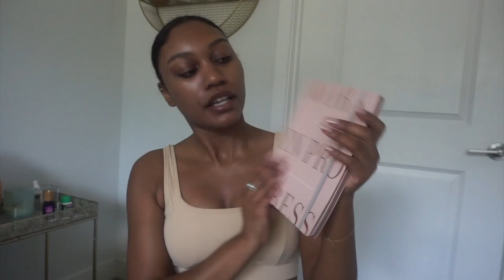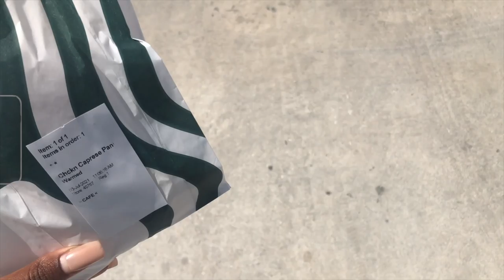VLOG 12 // Everyday Makeup Routine 2021 & VLOG, Come to The Nail Shop With Me, DIY Neutral Decor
Hi loves, longgg overdue everyday makeup look for y'all! I feel like I've finally found a makeup routine that looks pretty natural, but looks polished and satisfies my usual craving for the beat-face barbie look 👸🏾

🤎 I am the shade "Sienna" in The Minimalist Complexion Stick which is described as a "deep tan with peach undertones"

🤎 For reference, I am also the shade "Deep Sand" in Tarte's Shade Range which is described as a " Deep/dark skin with yellow undertones"

missed vlogging so so so much and couldn't resist a nice fat long one lol. I hope y'all enjoy GRWM, amazon haul, and of course how could I vlog without a little DIY decor moment?! I also get my nails done super cute, run hella errands trying to get together my new filming set up, and last but certainly not least, a bit of @Iamkelsnicole  and I catching up. You'll be seeing Kelsey soon in an upcoming travel vlog 👀  Let me know what you want to see next!

EM Cosmetics Cushion SPF -
Brushes Used
ELF concealer brush

Amazon
Wig - 2/10 recommend - don't do it
Daily Goal Oriented Planner
Project Planner
iPhone + Andriod Camera Bluetooth Remote
No show socks pack - No show socks pack
Headbands for face washing/makeup
Stylus for Tablets and Smartphones

DIY Supplies
Stone Textured Spray Paint
18 KT Gold Spray Paint